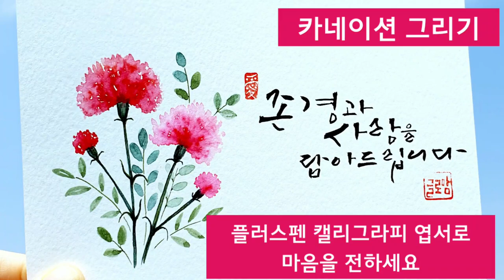Ep 120. 카네이션으로 감사의 마음을 전하세요#감사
안녕하세요
글로맘입니다

이혜인 시인의 [감사의예찬]을 소개하도록 하겠습니다

감사만이  꽃길입니다
누구도 다치지 않고
향기나는 길입니다
감사만이 보석입니다
슬프고 힘들때도 감사할 수 있으면
삶은 어느 순간 보석으로 빛납니다
감사만이 기도입니다
기도 한 줄 외우지 못해도
그저 고맙다 고맙다 되풀이 하다 보면
어느날 삶 자체가
기도의 강으로 흘러
가만히 눈물 흘리는
자신을 보며 감동하게 됩니다

감사의 마음을 그림과 글로 전해보세요
저는 언제나 시청해 주시는 여러분께 먼저 마음을 전합니다
감사합니다 ^^

📢BGM ✔️Track - 작곡하는김의홍 - 홍엽(紅葉) ✔️YouTube ✔️나눔뮤직